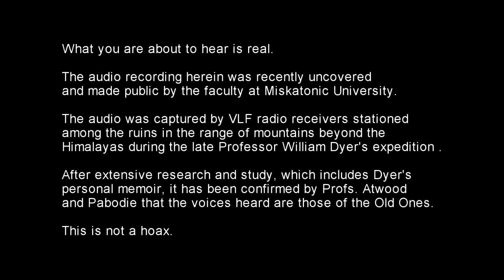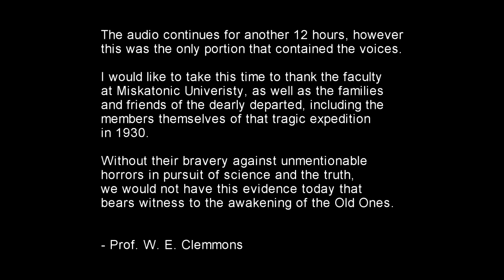Whispers of the Old Ones - The authentic Miskatonic University recording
What you are about to hear is real.

The audio recording herein was recently uncovered and made public by the faculty at Miskatonic University. The audio was captured by VLF radio receivers stationed among the ruins in the range of mountains beyond the Himalayas during the late Professor William Dyer's expedition. After extensive research and study, which includes Dyer's personal memoir, it has been confirmed by Profs. Atwood and Pabodie that the voices heard are those of the Old Ones.

This is not a hoax.

The audio continues for another 12 hours, however this was the only portion that contained the voices. I would like to take this time to thank the faculty at Miskatonic Univeristy, as well as the families and friends of the dearly departed, including the members themselves of that tragic expedition in 1930. Without their bravery against unmentionable horrors in pursuit of science and the truth, we would not have this evidence today that bears witness to the awakening of the Old Ones.

I would also like to make note that the imagery contained herein that accompanies the audio is in the public domain and made available by NASA and the use of which is not an implied endorsement by the space organization. The imagery was used to accurately represent to the general public the various locations identified throughout the universe from whence came those who shall remain unnamed.

- Prof. W. E. Clemmons